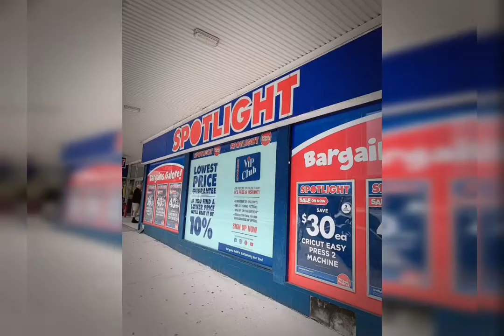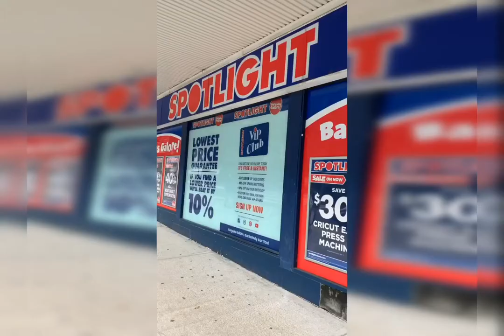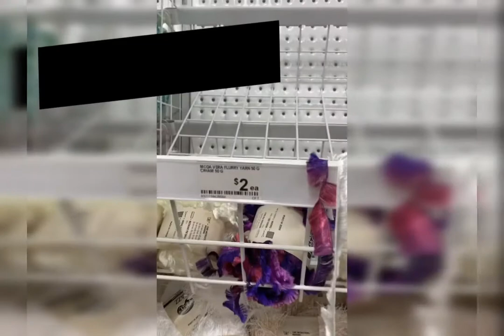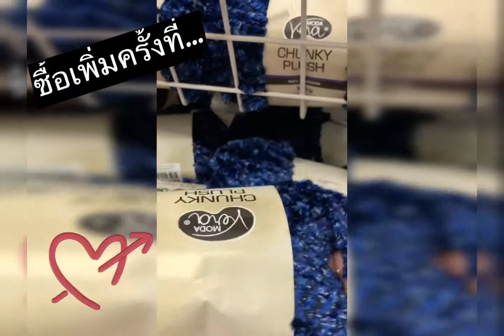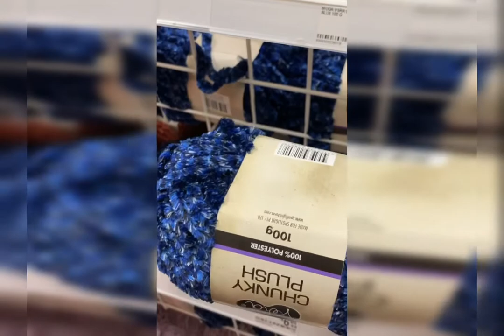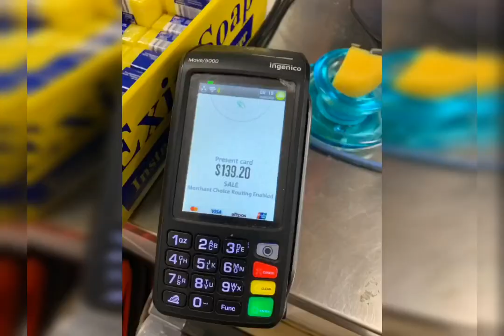Sydney เลือกซื้อไหมพรมมาถัก [ Tanya’s Story ]